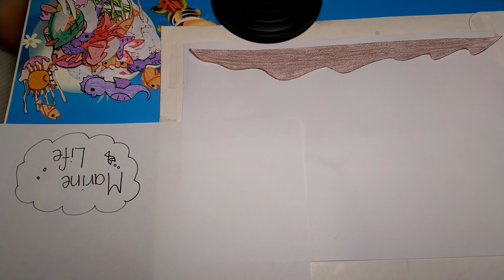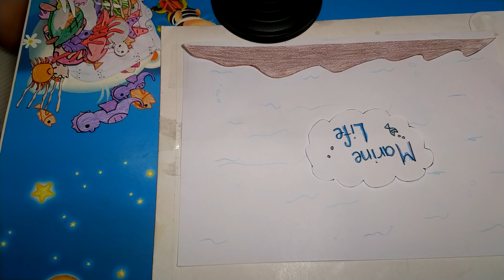48# Behind the scenes 5 Marine life Stop motion Juny Jung Vlog Day 009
🔰CREDIT
🔰Animator : Juny
🔰Editor & Sound Designer : Juny Jung
🔰© Copyright by cantmoveturtle ☞ Do not Reup